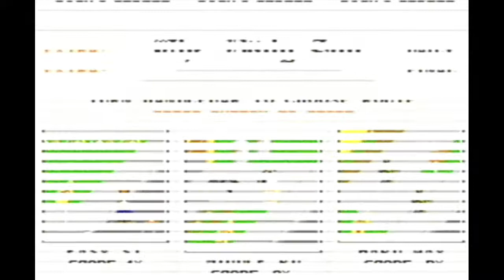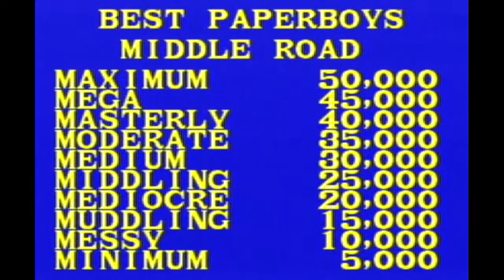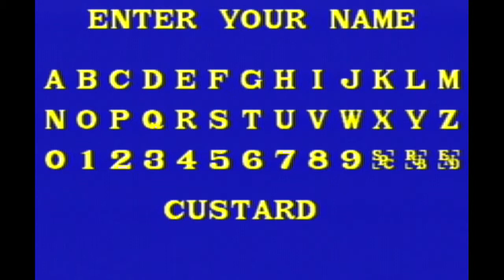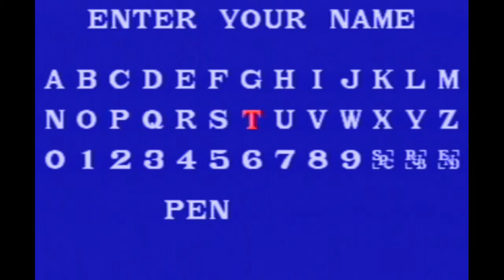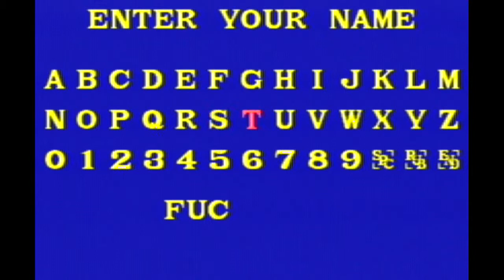Paperboy: Stupid Breakdancers - Pie n' Custard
Extra! Extra! Read all about it! Pie n' Custard reduced to delivering papers in Paperboy for the Sega Mega Drive / Genesis!

Ah Paperboy! What a game! Who knew that delivering papers could be so much fun? Well we did! Which is why we decided to give this arcade classic a spin!

The arcade version of Paperboy was released back in 1985 (30 years ago!), and was later ported to every console, computer, calculator and toaster under the sun! We decided to play the Mega Drive version (from 1991), because it's the only copy we had to hand. Plus it's great! For reals!

You can stay up to date with Pie n' Custard's shenanigans by following us on Facebook and Twitter:

Paperboy © Atari / Midway.